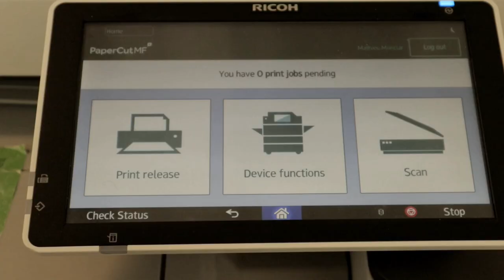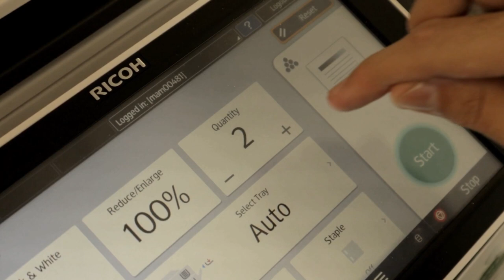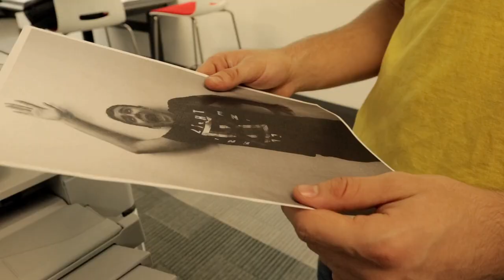The Printer | Short Film (NaSTA - Top 3 Shortlist 2020)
TOP 3 SHORTLIST - National Student Television Association 2020 (under AirTV)
OFFICIAL SELECTION - FANS Youth Film Festival 2020
OFFICIAL SELECTION - INTO | Film of the Month 2019

'The Printer' is a tale of greed and dark comedy.

Directed, Written and Edited by Kristian Dimitrov & Mathieu Monclar
Filmed on a Canon EOS M100